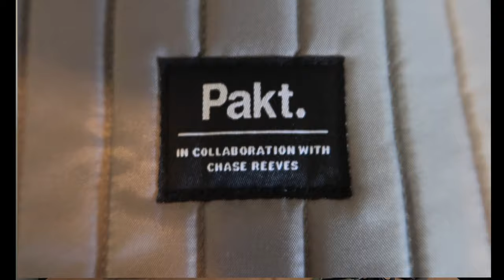The Pakt Travel Backpack Review! One of the best/functional travel bags out there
This week we’re taking a look at the Pakt Chase Reeves collaboration! This is a minimal travel backpack that is perfect for just about any trip. Loaded with thoughtful pockets, a comfortable harness system, and a hip strap that doubles as a sling! Ultimately a game changer in the one bag travel world and worth checking out!
You can ask me anything about the bags I’ve reviewed, products you’d like to see or just any question you have!

Sennheiser PXC 550 Wireless: